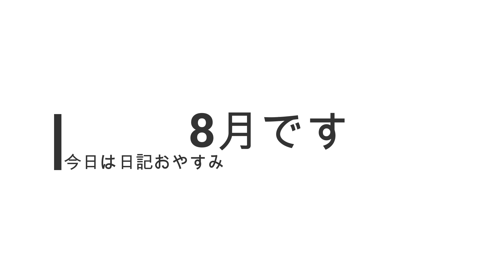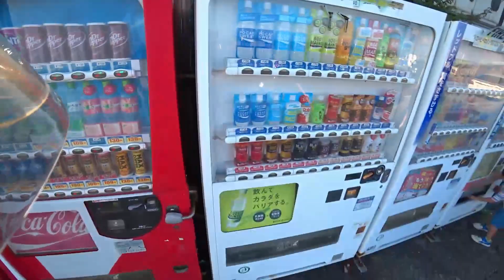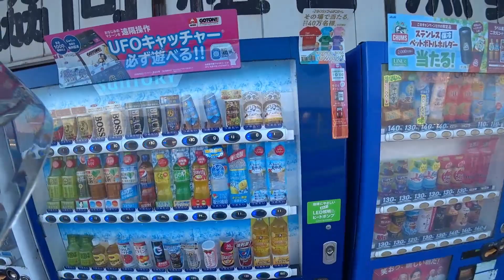練習113日目 Practice day 113 とある8月のある日 One day in August【TRIUMPH DAYTONA 675R】【トライアンフ】【練習日記】【バイク練習】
本日は日記おやすみ
？？？な人はコメント欄へ